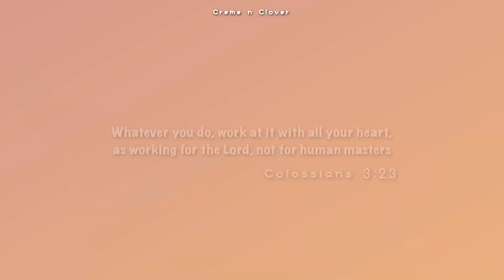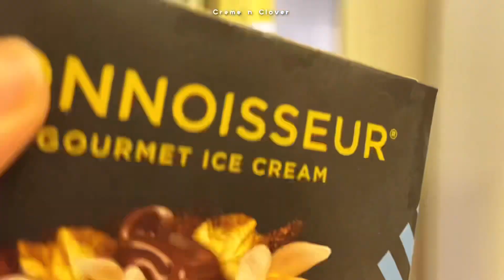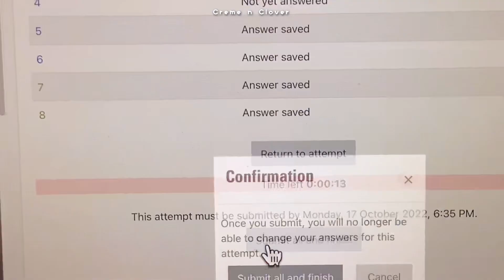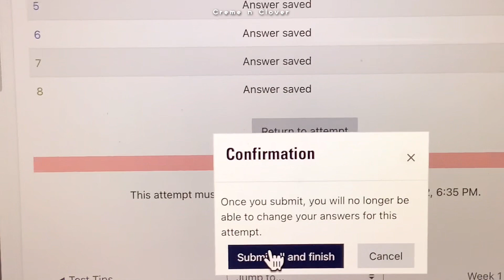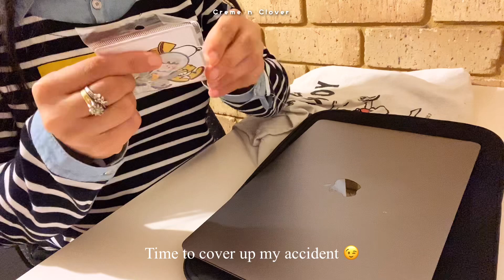uni life || studying, online exam, thrift shops 🛍️ Chapter 9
Hello everyone, this video was held on October 2022. I’m going to try my best to upload two videos in a month cause I just finished my uni for my psychology degree 😁

Thank you for stopping by. Have a nice day or night!

Note for Everyone 📝
🍦| | Please DO NOT STEAL any of my videos,
🍦| I am not a professional and this video is for fun and entertainment.